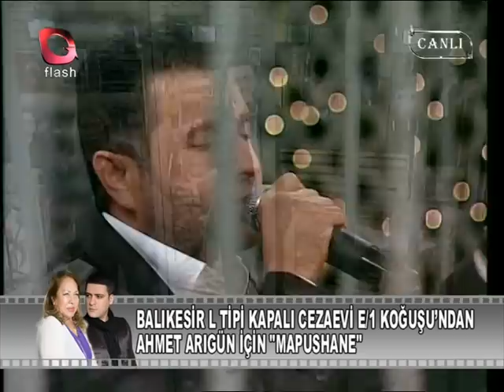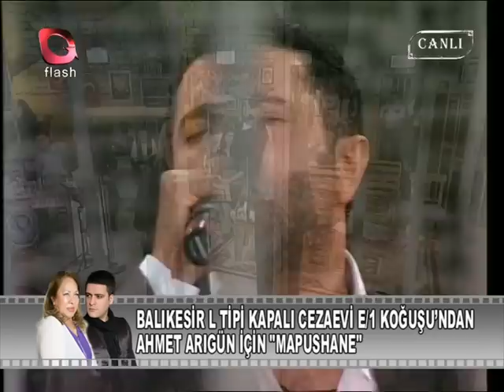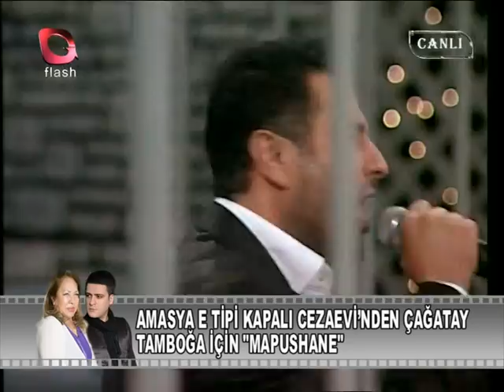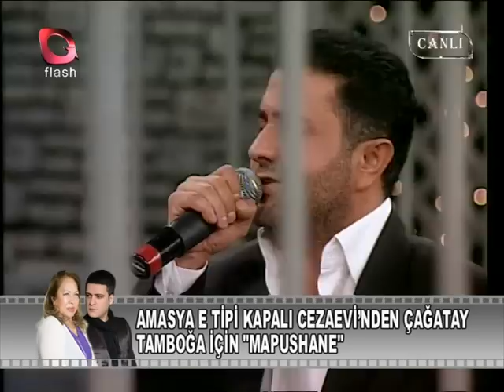Dilberay ve Enver yılmaz düet mapushane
🎼🎵M.G YAPIM MENAJERLİK🎵🎼
         MUSTAFA GÖZÜUYKULU